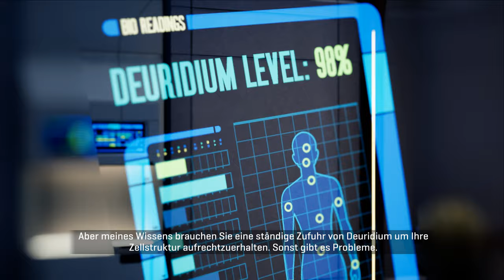Voller Einsatz, STAR TREK™: RESURGENCE 🖖Folge 3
Kürzlich habe ich STAR TREK™: RESURGENCE ANGESPIELT. Das Spiel macht einen ganz guten Eindruck, es handelt sich um ein Adventure, dass sich so ähnlich spielt wie viele Telltale Spiele. Ihr seht hier die dritte Folge, ohne weiteren Kommentar.